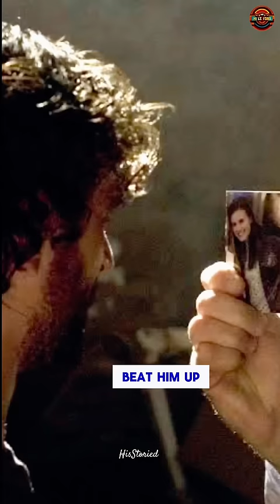Father killed daughter’s boyfriend for selling her into sex-trafficking ring